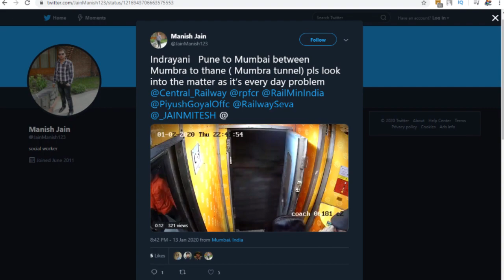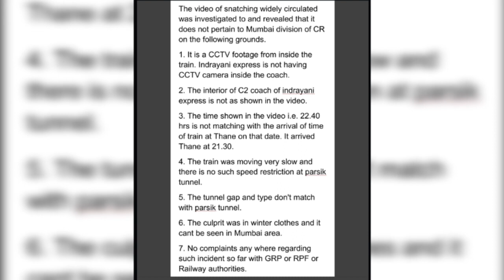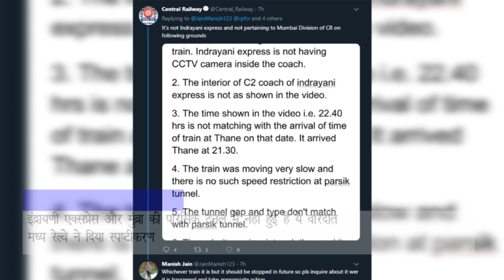टनल में चलती ट्रेन में पर्स स्नैचइंग के वायरल होते वीडियो का सच | Hindustani Reporter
टनल में चलती ट्रेन में पर्स स्नैचइंग के वायरल होते वीडियो का सच

इंद्रायणी एक्सप्रेस और मुंब्रा की पारसिक टनल में नहीं हुई है ये वारदात

मध्य रेल्वे ने दिया स्पष्टीकरण